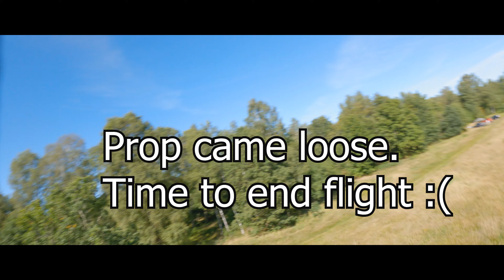AOS5.5 Last flight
have gotten some help tuning the AOS5.5. but this might be the last flight I have something on on the way. last video some wanted to see what it is out without the stabilization. so I used nostabilization nocuts an all in onepack, hope you enjoy

setup:
AOS5.5
Iflight twing + succex 50A
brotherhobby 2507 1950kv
Crossfire nano
Tango2
Caddx vista nebula pro